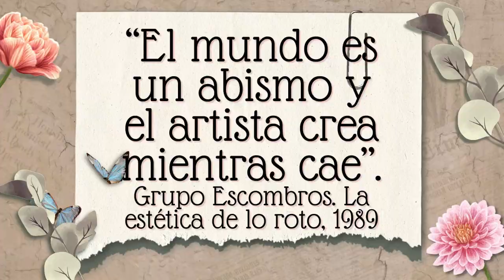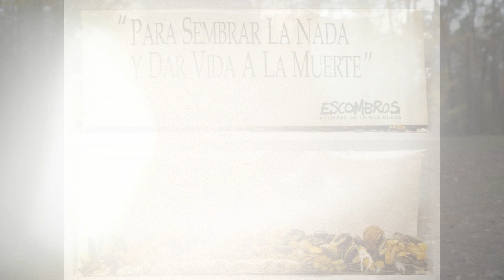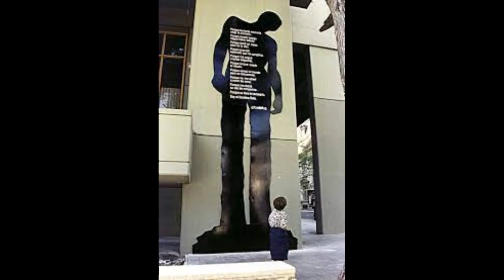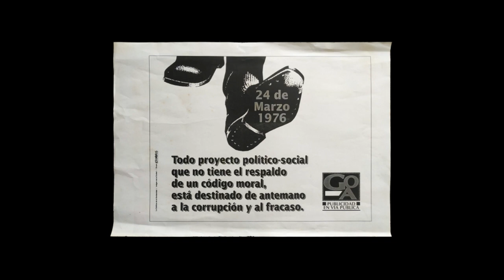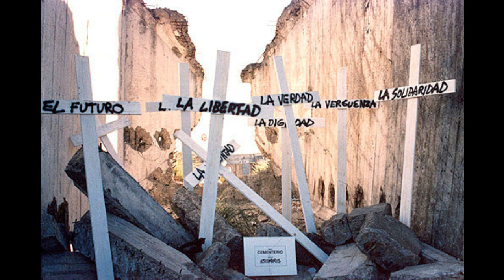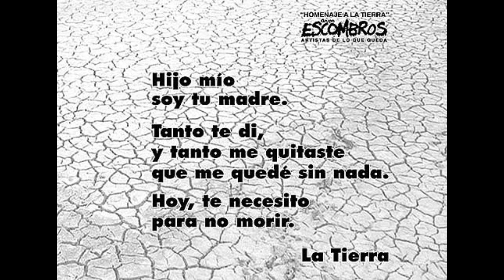Arte Argentino: Grupo Escombros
Conocías a este grupo de artistas? Qué opinas de su trabajo de concientización?
Te leo más abajo...
 Si querés colaborar con el canal podes hacerlo a través de:
MERCADOPAGO: unmateporelarte.mp